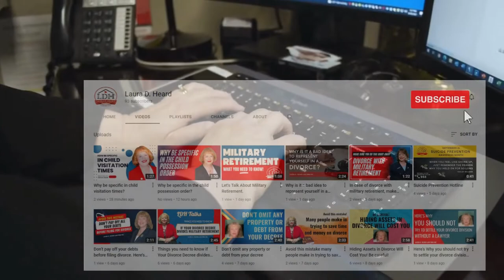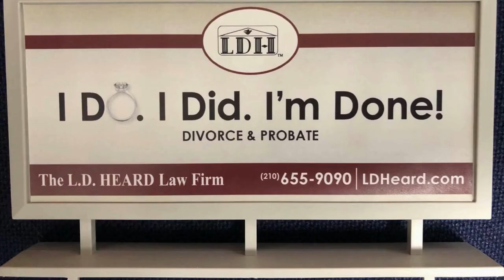BEXAR COUNTY COURT HOUSE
Short tour of Bexar County Courthouse in San Antonio Texas.